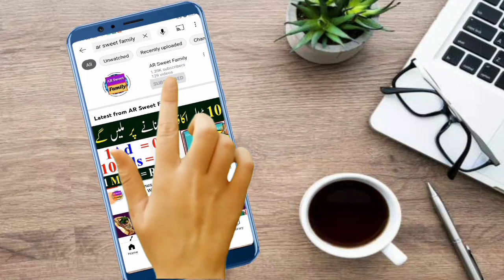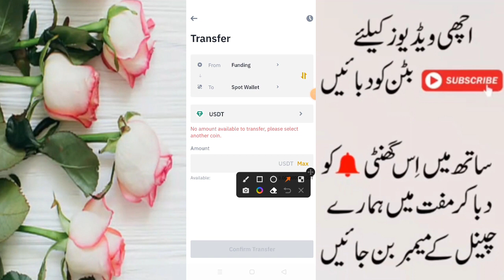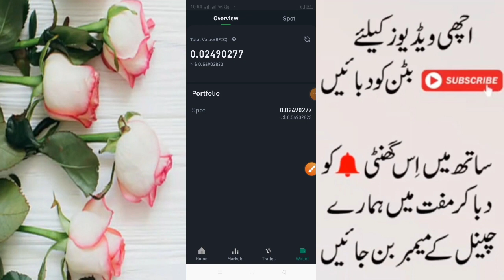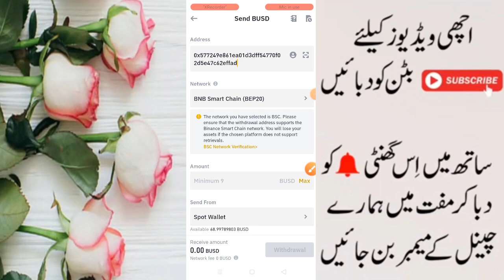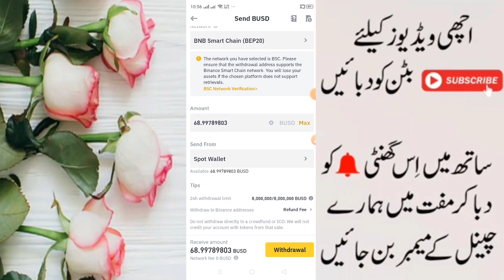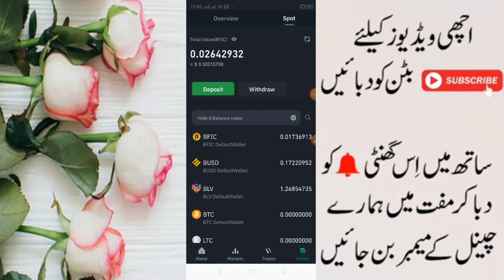How To Deposit & Transfer BUSD from Binance to XchangeOn | Bfic B Love Network | Step by Step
in this video tells us about how to deposit and transfer BUSD from Binance exchange to Xchangeon , Bfic B Love Network , step by step complete details explain

✔✔✔ B Love App Registration Link ✔✔✔

► ✔ ►  Topic Covers:► ✔►
binance to xchangeon busd transfer
binance to xchangeon busd deposite
Busd Transfer binance to xchangeon
Busd Deposite binance to xchangeon
binance to xchangeon
xchangeon to binance
transfer busd xchangeon to binance
xchangeon
xchangeon deposit
xchangeon withdraw
how to transfer busd xchangeon to binance
binance
binance deposit
binance withdraw
binance to xchangeon
binance to xchangeon busd
exchangeon busd transfer binance
how to buy blv from xchangeon
how to withdraw xchangeon to binance
how to transfer busd from binance to xchangeon
how to deposit busd on xchangeon
bfic to xchangeon
withdraw busd from binance to xchangeon.io
send busd from binance to exchangeon.io
Bfic , Beloved , blove , b loved network

✔✔✔ B love Network | B Love Network Se Paise Kaise Kamaye | B Love Network Real Or Fake | Full Details ✔✔✔

✔✔✔ XCHANGEON | how to create a account xchangeon | xchangeon par account kaise banaye | Step by Step ✔✔✔

Thanks